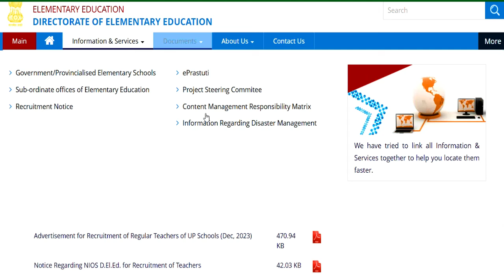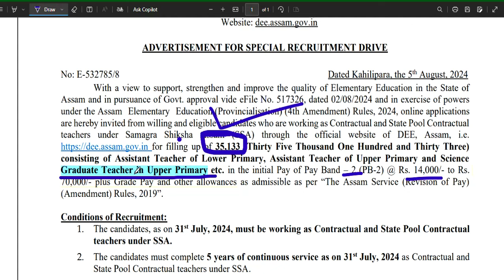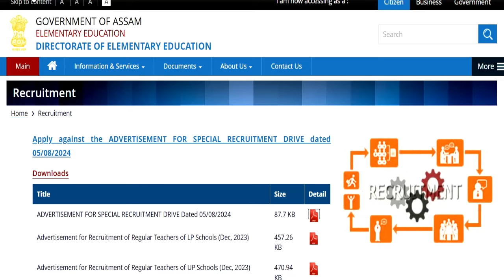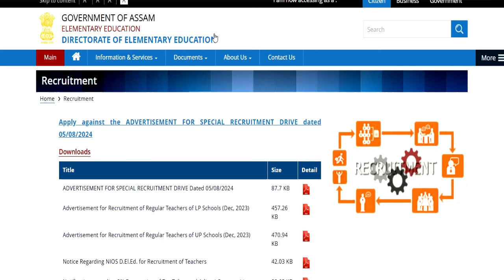35000 POSTS TEACHERS VACANCY 2024 | जल्दी आवेदन करे | बिना फीस आवेदन | SALARY- 70000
नमस्कार ,students  sabhi  Gov. private vacancy se sambandhit information apko channel per milti hai|| | 35000 POSTS TEACHERS VACANCY 2024 | जल्दी आवेदन करे | बिना फीस आवेदन | SALARY- 70000 |KASTURBA BALIKA SCHOOL VACANCY मे आई नई भर्ती | जल्दी आवेदन करे | बिना फीस आवेदन | AGE, SALARY, KVS मे सभी पोस्ट मे आई नई भर्ती | जल्दी आवेदन करे | RAGISTRATION 10 अगस्त तक | बिना फीस आवेदन   13 कस्तूरबा बालिका विद्यालयशिक्षक NEW VACANCY NOTICE OUT || KGBV शिक्षक भर्ती  form || how to applyKVS बाल वाटिका  NEW VACANCY NOTICE OUT || KENDRIYA VIDHYALAYA शिक्षक भर्ती   form || how to apply
1241 POST || KASTURBA GANDHI BALIKA VIDHYALAYA TEACHER RECRUITMENT || COMPLETE INFORMATION1241 KGBV TEACHER VACANCY 2023 |💯% OFFICIAL NEWS